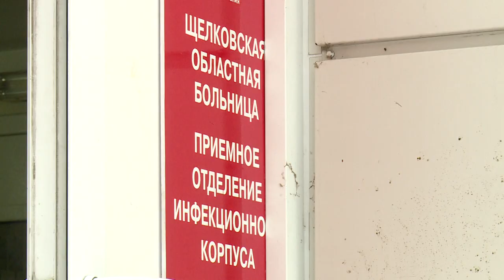В Щёлковскую областную больницу доставили 5 тонн питьевой воды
Активисты Народного фронта и Благотворительного фонда «Рождественская звезда» организовали доставку еще 5-ти тонн воды в «красную зону» Щёлковской областной больницы. Это уже вторая масштабная поставка за последний месяц. Рассказывает Андрей Цеханович.